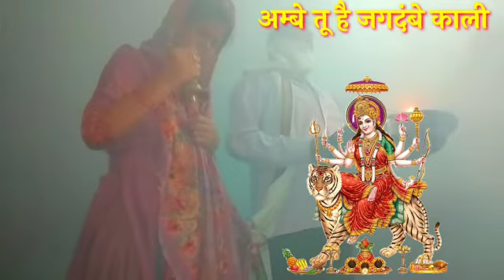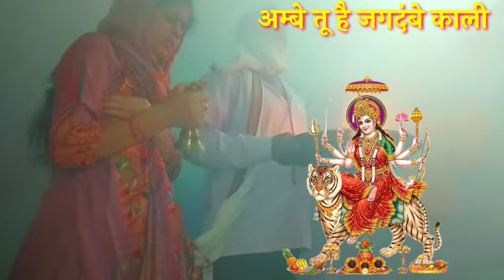Ambe maiya ki aarti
This documentary is based on Ambe maiya ki aarti  .It is by Lals & Kals, these are research work..